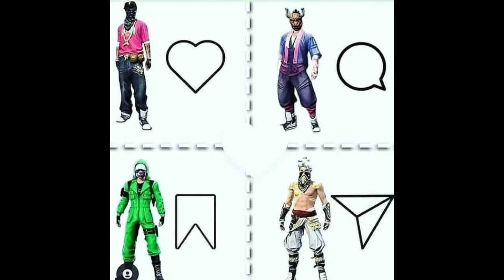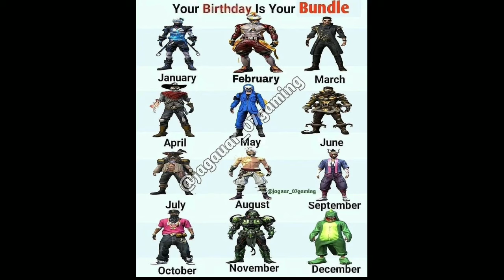YAKSHINI IN FREEFIRE EPISODE1 ||TELUGU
CarNew update new emot and. New
Op gameplay and editing freefire video

1.Garena Free Fire Indonesia Live
2.Garena Free Fire Brazil Live
3.Garena Free Fire Brasil Live
4.Garena Free Fire India Live
5.Garena Free Fire Singapore Live
6.Garena Free Fire Thailand Live

freefire
game
Freefire live
Big youtuber
Totalgaming
Desi gamer
Ajjubhai
Twosidegamers

. CONFIGURACION PERFECT PARA SAMSUNG A3,A5,A6,A7,J1,J2,J3,J7,S5,S6,S7,S9,A10,A20,A30,A40 A70 freefire

dj alok free mein kaise le free fire,free fire
ajju bhai
ajju bhai free fire
total gaming
total gaming live
desi gamers
amit bhai free fire
two side gamers
as gaming